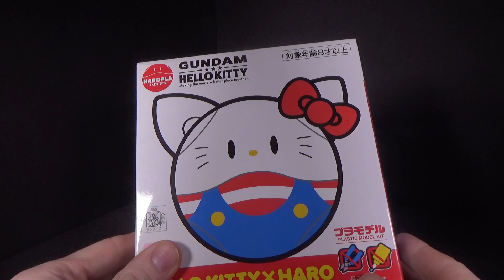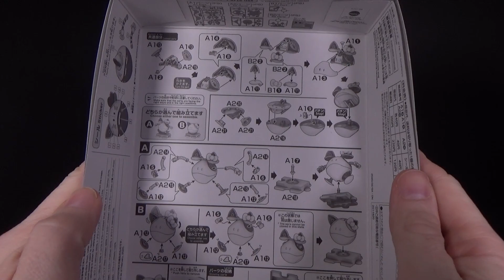Hellokitty Haropla Review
This is just so silly that I had to get it. Also the video that were made for the crossover were cursed.